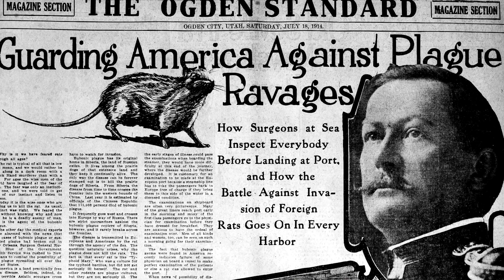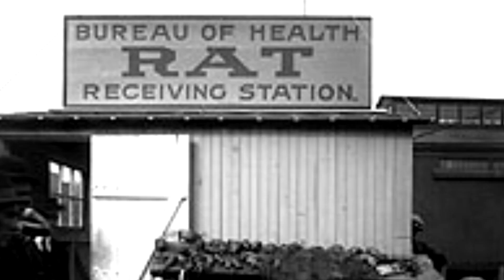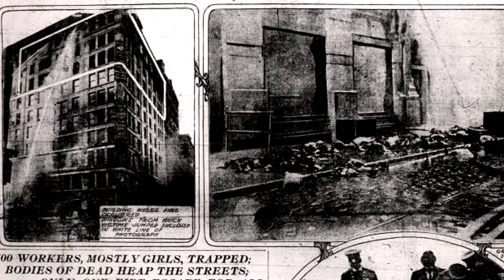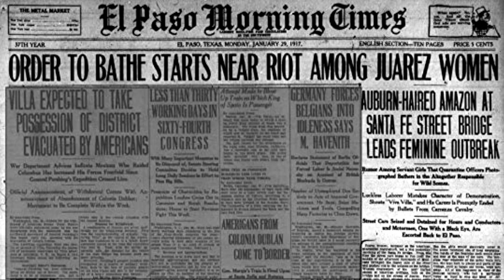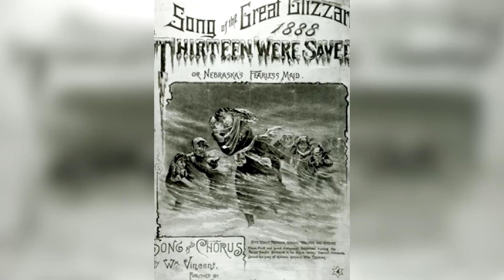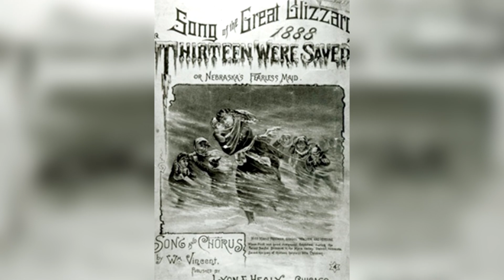7 of the Darkest Events in History You Didn’t Know About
Sit back and relax in your padded cell as we take a look at 7 of the most TWISTED events in history that SHOULDN’T be true, but ARE.

*10 Minute True Horror*
*Ep. 15 - “Dark Events in History That Shouldn't Be True”*

*Chapters*
00:00 Intro
00:21 San Francisco Bubonic Plague
01:20 1973 Dutch Grand Prix Accident
03:02 Soviet Cannibal Island
04:19 1917 Suffragists' Night of Terror
05:28 Triangle Shirtwaist Factory Fire
07:23 Gasoline Baths at the Border
08:51 Children's Blizzard of 1888
10:07 Conclusion

Join us on this thrilling journey as we uncover hidden truths, challenge conventional knowledge, and strive to shed light on the world's most perplexing enigmas.

True scary stories told in condensed documentary-style format.

*Music Credits*
Theme Song - Horror House by Aaron Kenny
Enter My Kingdom - CO.AG Music
Sinister Ambient Background Music - CO.AG Music
There was a Simple Answer - CO.AG Music

Topics covered in video:

1900 Bubonic Plague Black Death San Francisco Chinatown. 1973 Dutch Grand Prix Formula One accident Roger Williamson David Purley Francois Cevert. Soviet USSR Russia Cannibal Island Gulag. Suffragists Night of Terror 19th Amendment Woodrow Wilson Occoquan Workhouse White House. 1911 Triangle Shirtwaist Waist Company Factory fire. NYC Asch Building. U.S. Mexico Border El Paso gasoline kerosene baths Carmelita Torres. 1888 Children's Blizzard Great Plains Winter Storm Tragedy.